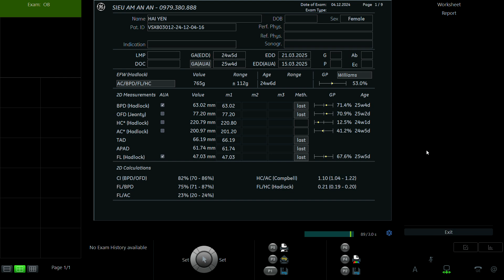NGUYỄN HẢI YẾN 1993